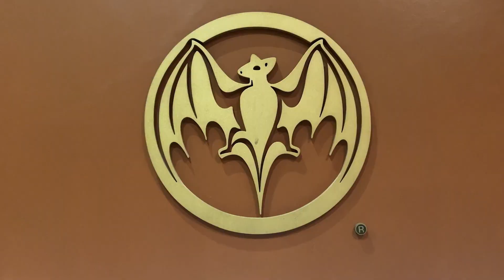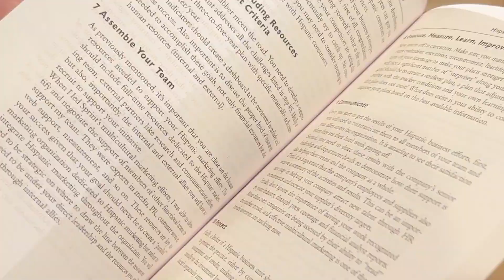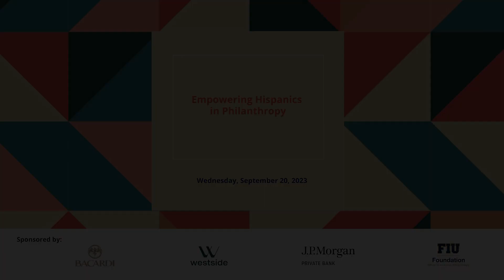Empowering Hispanics in Philanthropy: Maximizing Impact and Return on Investment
Florida International University Foundation & Leading Industry Experts Held a Roundtable Discussion & Keynote Address on Market-Savvy Philanthropists and Fundraisers